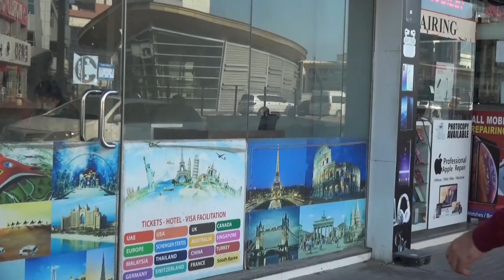لقاء مع السيد سيد عزيز , شركة أريبيان للخدمات